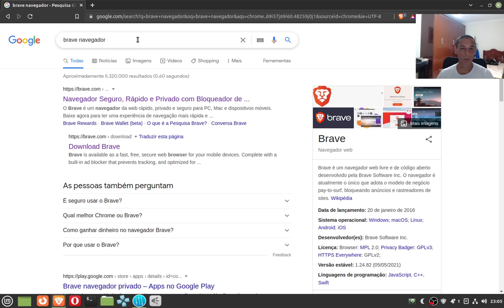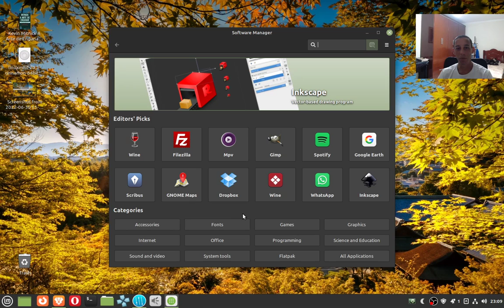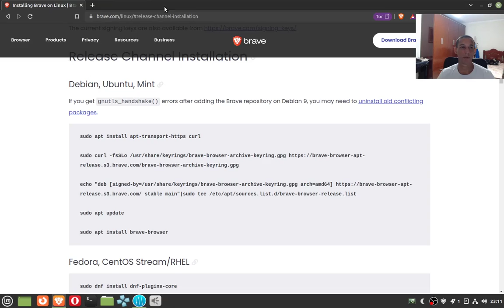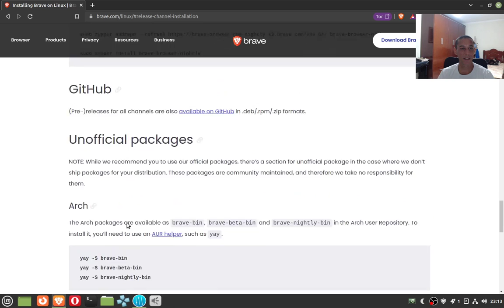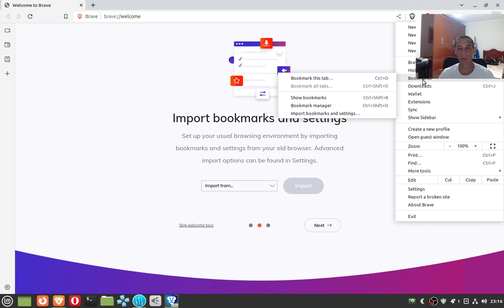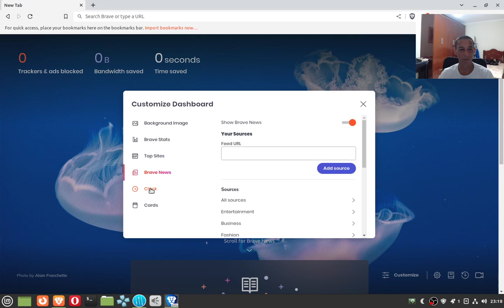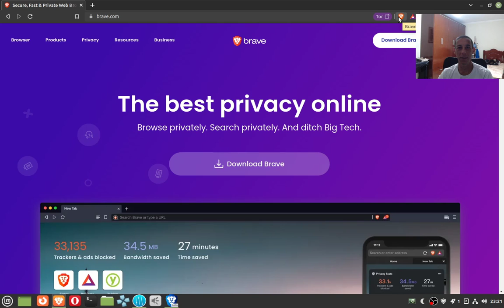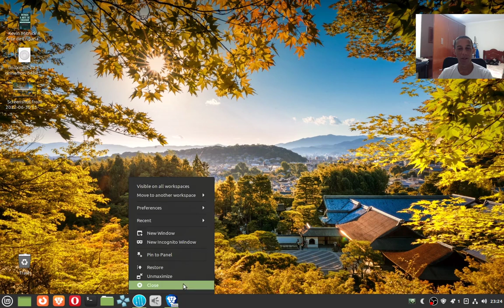Instalar navegador Brave no Linux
Vídeo que mostra como instalar o navegador de internet, Brave, em sistemas operacionais Linux.